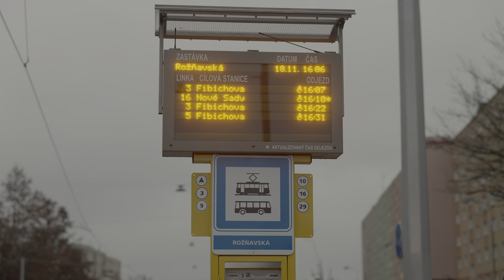Nová tramvajová trať v Olomouci do čtvrtí Nové Sady a Povel, 18.11.2022 | 8K HDR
Ve videu uvidíte provoz na zastávkách Rožňavská a U Kapličky, kde je umístěn kolejový přejezd na konci trati. Obousměrné tramvajové soupravy se pak bez otočení vracejí zpátky do centra.

0:00 Zastávka Rožňavská, směr U Kapličky
1:02 Oblouk mezi Ulicí Zikova a Schweitzerova
1:41 Konečná zastávka U Kapličky, manipulace souprav
4:43 Odjezd a příezd do zastávky Rožňavská